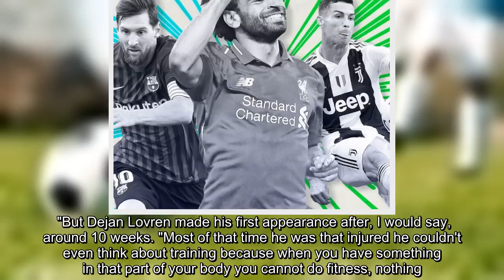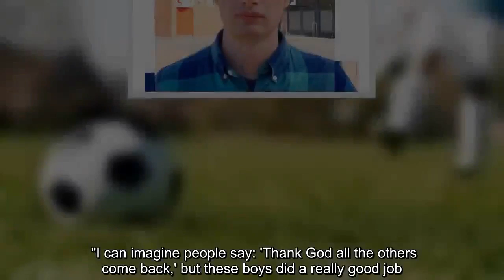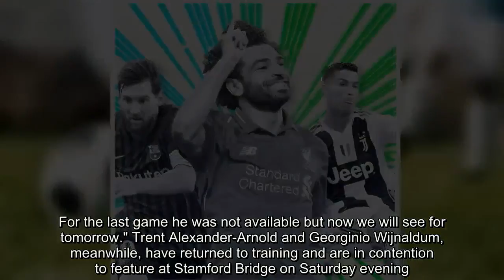Liverpool's Virgil van Dijk a doubt for Chelsea clash - Jurgen Klopp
FacebookTwitterFacebook MessengerPinterestEmail LIVERPOOL, England -- Jurgen Klopp has said Virgil van Dijk remains a doubt for Liverpool's trip to Chelsea on Saturday, but is confident he has adequate cover if the centre-half cannot play. Van Dijk is yet to return to full training after aggravating bruised ribs during the recent win over Southampton. Dejan Lovren returned from a pelvis injury to make his first appearance of the season in Wednesday's League Cup defeat to Chelsea, while Joel Matip has started Liverpool's last two matches. "With Virgil we have to wait," Klopp said at a news conference on Friday. "He hasn't trained so far with the team, but I can't say any more about that. "Virgil is a world-class player, there is no doubt about that, and if you miss a world-class player it is not cool. "But Dejan Lovren made his first appearance after, I would say, around 10 weeks. "Most of that time he was that injured he couldn't even think about training because when you have something in that part of your body you cannot do fitness, nothing. And after that long period, he played an outstanding game. "Joel Matip, two games in a row, played fantastic. Both full-backs [Alberto Moreno and Nathaniel Clyne] didn't play in the season so far, so we all get judged constantly. But for the boys it's much more important what I think about their performance than what you think about their performance. "I can imagine people say: 'Thank God all the others come back,' but these boys did a really good job. "So, if Virgil is fit and can play then he will play, but if not then obviously we have options and that's really good. His impact is always obvious, but we could play football before Virgil van Dijk and we can play without Virgil, thank God. "But I prefer that he is fit and available and I can make decisions, if he needs a rest or not in one of the other games. For the last game he was not available but now we will see for tomorrow." Trent Alexander-Arnold and Georginio Wijnaldum, meanwhile, have returned to training and are in contention to feature at Stamford Bridge on Saturday evening. Liverpool were knocked out of the League Cup at the third-round stage by Maurizio Sarri's men after a wonderful solo effort from second-half substitute Eden Hazard five minutes from time. Chelsea assistant manager Gianfranco Zola said Hazard was one of the best players in the world in the aftermath of the match. However, Klopp stressed that Liverpool can find ways to limit the influence of the Belgian star, who has continually been linked with a move to Real Madrid. "Stopping passes to Hazard [is] a good idea, being close [is] also a good idea," Klopp said. "But he likes it when somebody's close, to be honest. "We all know that we could have defended that goal that he scored. That's clear. We had three challenges. Yes, he did well. If we had one 100 hundred percent challenge in four or five, Eden Hazard can't do what he did. But that's how it is and that's not new. "It's al